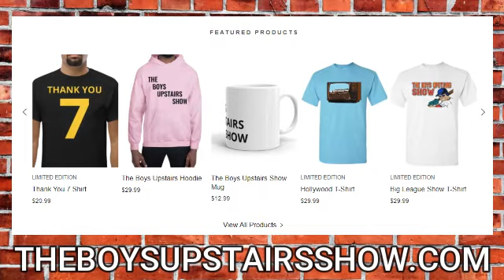The 49ers Will Get Back to the Super Bowl ? | Championship Weekend NFL Show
Featuring: Tommy Rooney, Sam Massaro, Tony Rooney, and Jake Lewis.